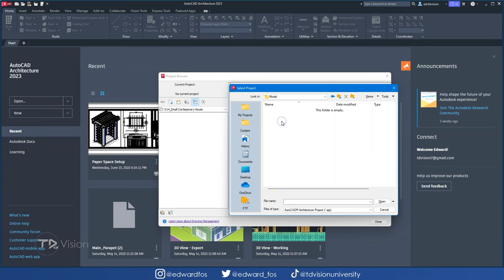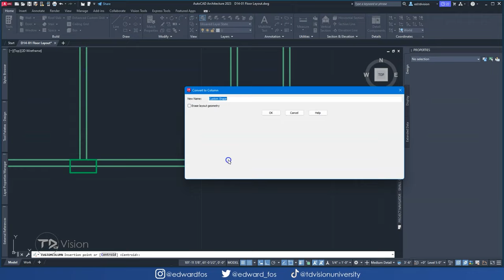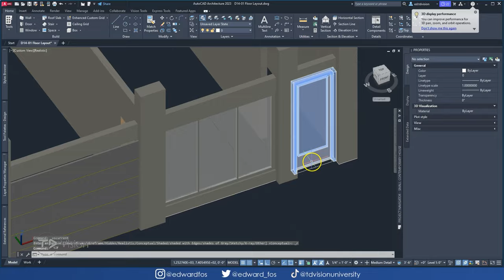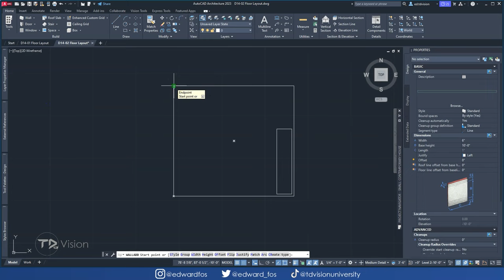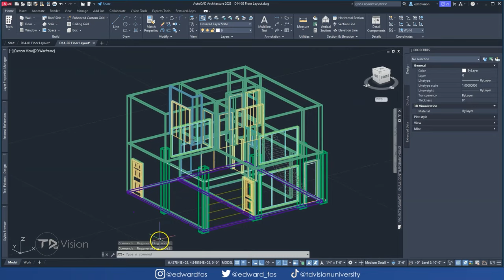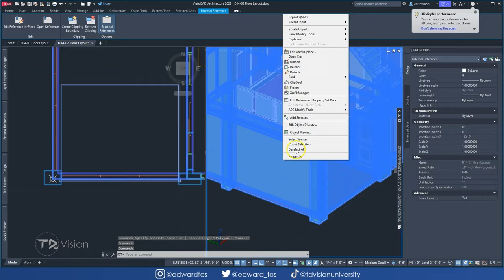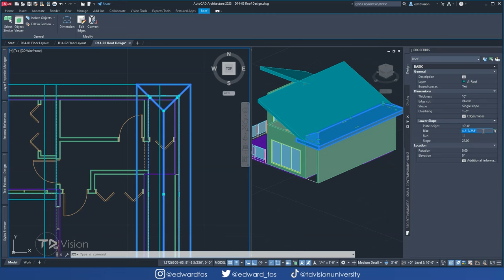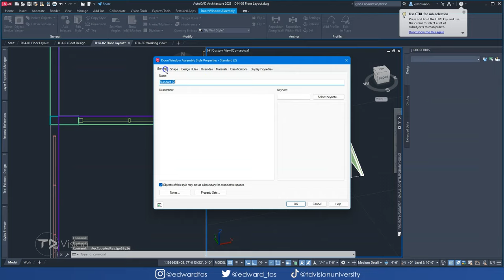Modern Home Design in AutoCAD Architecture 2024 (timelapse)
Designing a building from start to finish in AutoCAD Architecture is made easy when you know what to do. Check out this video.